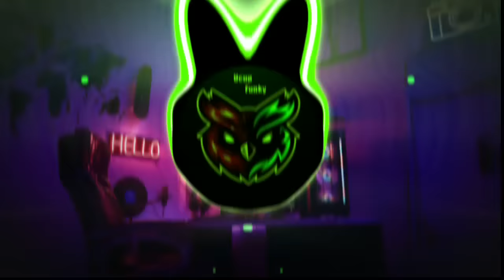DJ SENGKUNI LEDA LEDA SLOW BASS - DJ TERBARU 2023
🔸Coment📣
🔸Aktifkan Loncengnya🔔

Dj campuran tik tok viral 2022 full bass
dj tik tok terbaru